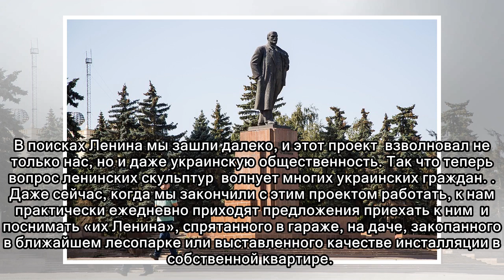В поисках головы Ленина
Премьерный показ выставки «Looking for Lenin» состоялся в московском Центре фотографии имени братьев Люмьер. Увидеть экспозицию можно до 26 июня. Фотовыставка стала исследованием того, как в целом жит...